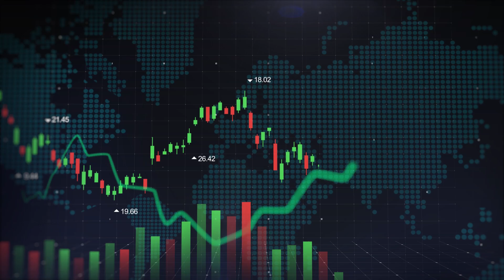NESTOR JAVIER TORRES AVILA, Gerente Cuentas Corporativas Telefónica